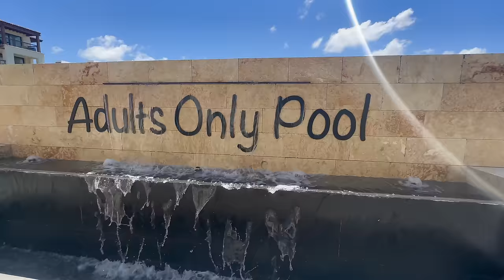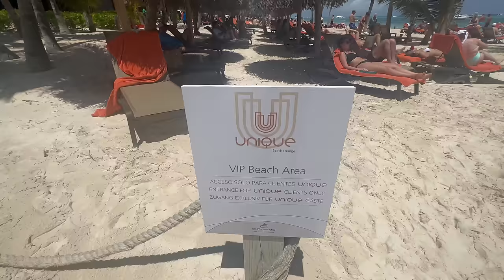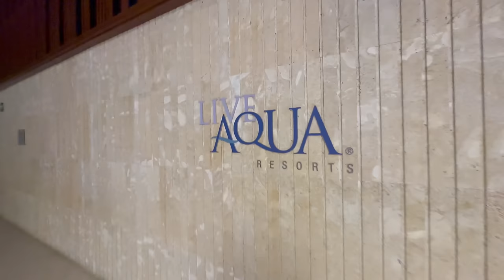OMG! Lopesan Costa Bavaro in Punta Cana is Shockingly AMAZING!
Lopesan Costa Bavaro Beach Resort in SO AMAZING!  Wow!  I am shocked!  This is one of the craziest surprises in my travel career...

I've stayed at 17 Punta Cana All-Inclusive resorts in the last 18 months, and I never prioritized the Lopesan Resort because it never stood-out to me because it was priced so affordably, so I never anticipated Lopesan to be such an awesome hotel!

As the name implies, Lopesan Costa Bavaro is an all-inclusive resort located in the Bavaro area of Punta Cana.  The Bavaro region is the most electric and exciting area in Punta Cana - it is known for having some of the most breathtaking beaches in the world and exciting nightlife.  Plus, Lopesan Bavaro is relatively close to the Punta Cana Airport.

In this video I take you inside for the most exclusive, exciting, and elaborate look at Lopesan Costa Bavaro Resort in Punta Cana.  I dedicated four days to uncovering every aspect, detail, and experience Lopesan offers.  This video is packed with some many details, experiences, and activities, but here are some of the main components:
- Room Tour
- Mini-bar
- Room Service
- Coffee Shop
- Adult-Only Pool
- Main Pools
- Dinner at la Boheme (French Restaurant)
- Gym / Spa
- Buffet
- Beach (General, Adult & Unique sections)
- Dinner at Asador (Steakhouse)
- Dinner at Gondola (Italian Restaurant)
- Bars / Lounges / Nightclub (Pool bar, Tequila Bar, Lobby Bar, English Pub, Sports Bar, Chia)
- Entertainment options
- Late Night Food Options (Valley)

The video ends with revealing the 3 biggest negatives and positives of staying at Lopesan Costa Bavaro, and finally I rank the property and expose how it compares to the other best all inclusive resorts in Punta Cana.
- TRS Turquesa
- Secrets Royal Beach
- Hard Rock Punta Cana
- Riu Republica
- Bahia Principe Luxury Ambar
- Royalton Punta Cana
- Majestic Mirage
- Majestic Elegance
- Royalton Bavaro
- Breathless Punta Cana
- Roytalton Chic Punta Cana
- Dreams Punta Cana / Jewel Punta Cana
- Excellence Punta Cana
- Margaritaville
- Barcelo Bavaro Palace
- Riu Palace Punta Cana

📽️ FULL ROOM TOUR OF THE MOST POPULAR/CHEAPEST ROOM at LOPESAN 📽️

🎦 MY COMPLETE PUNTA CANA HOTEL PLAYLIST -- Over 17 Reviews of The Best Resorts in Punta Cana

🎦 Travel Diaries: Punta Cana  -- My Super Secret Inside Tips To Having The Best Time Ever in Punta Cana